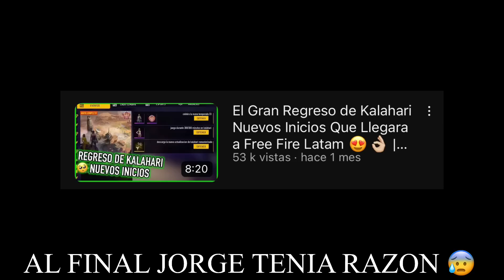Los Nuevos Regalitos De La Actualizacion Que Llego Hoy a Free Fire Latam 🎁🤯 | JORGEPLAYED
Los nuevos regalitos de la actualizacion nueva version parche free fire latam 6 aniversario 🤩